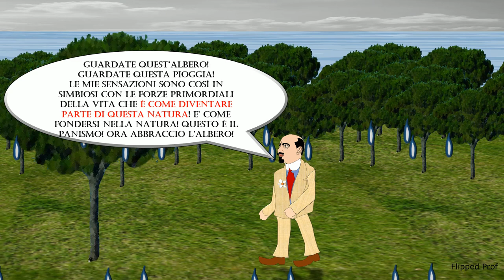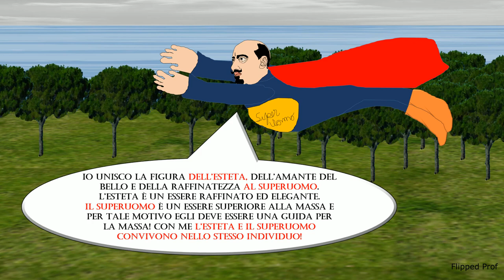D'Annunzio ci spiega il suo pensiero in 4 minuti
Carissimi! Un video nel quale attraverso i miei disegni e le mie animazioni cerco di spiegare in pochi minuti, il pensiero di Gabriele D'Annunzio.
Spero che questo contenuto possa esservi utile. Condivido con immenso piacere.